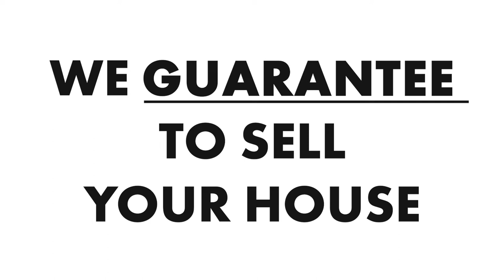Remember the Guaranteed Sale program?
People are asking Nick, when are you going to start the Guaranteed Sale program again? Nick never stopped. The Nick McLean Real Estate Group has been doing the guaranteed sale program for a decade. And it's a program in which we guarantee to sell your house, or Nick will personally buy it.

Clients who sign up for the program agree to a price and a deadline, and if it doesn't sell using all the power of the Nick McLean Real Estate Group marketing, Nick will foot the bill and pay for it.

Nick doesn't do the guarantee sale program to invest in properties. This is a program to give you surety and certainty that your home is going to sell.

Plus, it forces Nick to have the absolute best marketing and to get the results their clients expect.

Without surety and certainty that your home is going to sell. You can't make future decisions. You can't go build a new house or plan out a relocation. Maybe you can't take that other job opportunity because you're stuck in your current home.

If homeowners put a sign in their front yard for the last few years, people were lining up to buy it.
But things have changed with rising interest rates.
Homes are sitting longer
Inventory is increasing.
Seller competition is increasing.
Buyer demand is going down.

If you're thinking about selling your home, it pays at least to know what the guaranteed sale price would look like.

Nick will give you the price at which we think it's going to sell on the open market. Nick will also give you another price at which he guarantees it will sell. You are never under any obligation to list your home or even sell it. So if the home sits on the market for 60 days and the guarantee sale program price comes along and you decide, Nick, I don't want to sell it to you for that price. No harm, no foul. We don't buy it.

Nick's goal is to get you the most money and give you the most certainty. That's why Nick does the program.

The Nick McLean Real Estate Group invests heavily in professional photos and expert video and targeted marketing, Facebook and social media, and everything else because Nick's goal is to sell it for the most money on the open market and this program is just a safety net so that you know exactly what you're going to walk away with and when.

If you can't afford to let your home sit unsold, the guaranteed sale program might be a good fit for you.